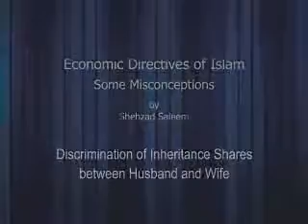Discrimination of Inheritance of Husband and Wife Some Misconceptions About Islam